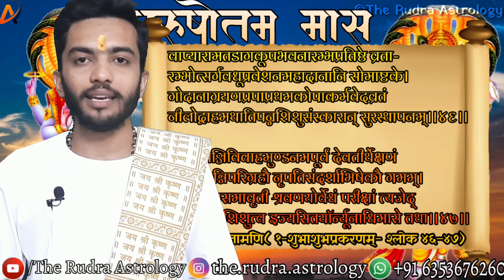Shukra ast me kya karna chahiye | शुक्र अस्त 2022| शुक्र अस्त में क्या करना चाहिए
कब है अधिकमास,क्यों आता है,मलमास का ज्योतिषीय विवरण.What is Adhik maas, astrological details

वाप्यारामतडागकूपभवनारम्भप्रतिष्ठे व्रता-
रम्भोत्सर्गवधूप्रवेशनमहादानानि सोमाष्टके।
गोदानाग्रयणप्रपाप्रथमकोपाकर्मवेदव्रतं
नीलोद्वाहमथातिपन्नशिशुसंस्कारान् सुरस्थापनम्।।
दीक्षामौञ्जिविवाहमुण्डनमपूर्वं देवतीर्थेक्षणं
संन्यासाग्निपरिग्रहौ नृपतिसंदर्शाभिषेकौ गमम्।
चातुर्मास्यसमावृती श्रवणयोर्वेधं परीक्षां त्यजेद्
वृद्धत्वास्तशिशुत्व इज्यसितयॉर्न्यूनाधिमासे तथा।।
मुहूर्तचिंतामणि( १-शुभाशुभप्रकरणम्- श्लोक 46-47)

 'अधिमासमें' फल-प्राप्तिकी कामनासे किये जानेवाले प्रायः सभी काम वर्जित है और फलकी आशासे रहित होकर करनेके आवश्यक सब काम किये जा सकते हैं। यथा- कुएँ, बावली, तालाब और बाग आदिका आरम्भ और प्रतिष्ठा; किसी भी प्रकार और किसी भी प्रयोजनके व्रतों का आरम्भ और उत्सर्ग (उद्यापन); नवविवाहिता वधूका प्रवेश; पृथ्वी, हिरण्य और तुला आदिके महादान सोमयज्ञ और अष्टकाश्राद्ध (जिसके करनेसे पितृगण प्रसन्न हों); गौका यथोचित दान; आग्रयण (यज्ञविशेष नवीन अन्न से किये जानेवाला यज्ञ; यह वर्षा-ऋतुमें 'सावाँ' (साँवक्या) से, शरद् में चावलोंसे और वसंतमें जौसे किया जाता है); पौसरेका प्रथमारम्भ; उपाकर्म (श्रावणी पूर्णिमा का ऋषिपूजन); वेदव्रत (वेदाध्ययनका आरंभ) नीलवृषका विवाह; अतिपन्न (बालकोंके नियतकालमें न किये हुए संस्कार); देवताओंका स्थापन (देवप्रतिष्ठा,मूर्तिप्रतिष्ठा); दीक्षा (मंत्रदीक्षा, गुरुसेवा); मौंजी- उपवीत (यज्ञोपवीत-संस्कार); विवाह; मुण्डन, पहले कभी न देखे हुए देव और तीर्थोंका निरीक्षण, संन्यास, अग्निपरिग्रह (अग्नि का  स्थायी स्थापन) राजाके दर्शन, अभिषेक, प्रथम यात्रा, चातुर्मासीय व्रतोंका प्रथमारम्भ, कर्ण-वेध और परीक्षा―यह सब काम अधिक मास में और गुरु शुक्र के अस्त तथा न्यून मास (क्षयमास) में भी सर्वथा सदैव वर्जित है। इसके अलावा तीव्र ज्वर आदि प्राणघातक रोगकी निवृत्ति के रूद्रजपादि अनुष्ठान;  कपिलषष्ठी– जैसे अलभ्य योगोंके प्रयोग; अनावृष्टि के अवसर में वर्षा कराने के पुरश्चरण;  वषट्कारवर्जित आहुतिओं का हवन; ग्रहण संबंधी श्राद्ध; दान और जपादि; पुत्रजन्मके कृत्य और पितृमरणके श्राद्धादि तथा गर्भाधान, पुंसवन और सीमन्त–जैसे संस्कार और नियत अवधि में समाप्त करनेके पूर्वागत प्रयोग किए जा सकते हैं।
Adhikmas me kya karna chahiye,  Adhikmas 2020, अधिकमास में क्या करना चाहिए, अधिकमास 2020 विशेष,